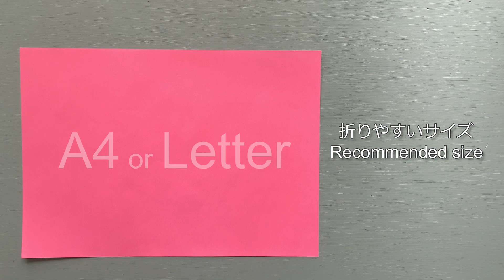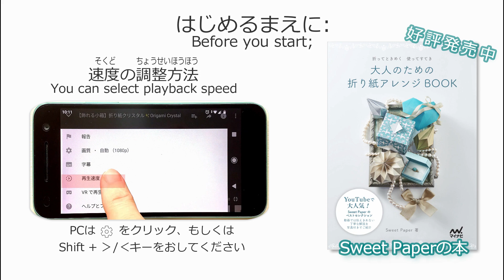折り紙ハートボックス2 💖 Origami Heart Box II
かわいいハート形の箱の折り方。正方形の一枚からふたと底を折ります。前作のハートボックスは別紙で折った中敷きが必要でしたが今回は一枚の紙で折ることができます。中上級者向けですが、動画スピードをゆっくりにして是非挑戦してみてください。

折り紙2枚でユニット的に折る『ハートボックス3』もあります

Sweet Paperの本「大人のための折り紙アレンジBOOK～折ってときめく　使ってすてき～ 」好評発売中！
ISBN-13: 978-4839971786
●アマゾン限定「Sweet Paper オリジナルB5サイズのデザインペーパー10枚つき限定版」(イメージ ) も再入荷されました！

デザイン＆折り方考案: Sweet Paper
かわいい輸入ラッピングペーパーのお店 Sweet Paper
（目次）
00:00 イントロ / Introduction
00:30 紙サイズ / Paper size
01:25 折り方 / How to fold
13:55 厚紙の入れ方 / Putting cardstock inside
This is how to fold a cute heart box which is an improved version of the first one. This one, you can make a box with one sheet. This is an intermediate to advanced level origami. Slow down the playback speed if you feel too fast.

Origami Heart Box II
Design＆ folding sequences by Sweet Paper
Please visit my Origami page (Japanese)

⚠️当動画の折り方に大きな変更を加えず新たに折り方動画や折り図を作成し公開することはご遠慮ください。 ⚠️Please do not publish any video/written tutorial based on my videos without significant modifications / improvements in the folding sequences.